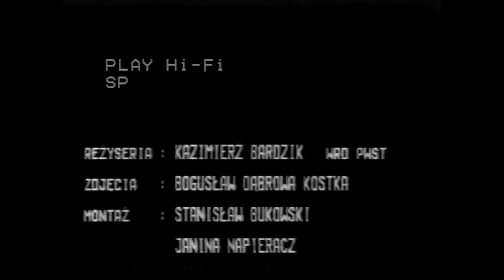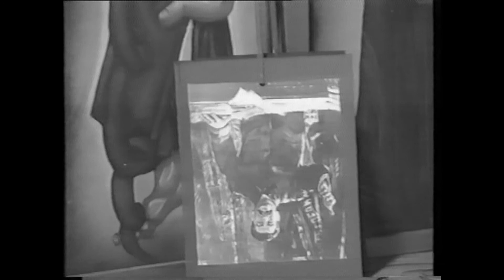Kazimierz Kutz "Dzieci Arbatu" próby do spektaklu TV 1989 r.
Etiuda studencka - realizacja Kazimierz Bardzik z prób do spektaklu TV "Dzieci Arbatu" wg powieści A. Rybakowa w 1989 r.